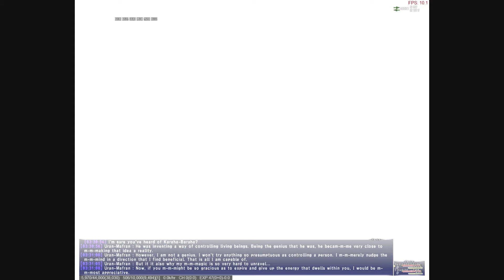Carbuncle Debacle II